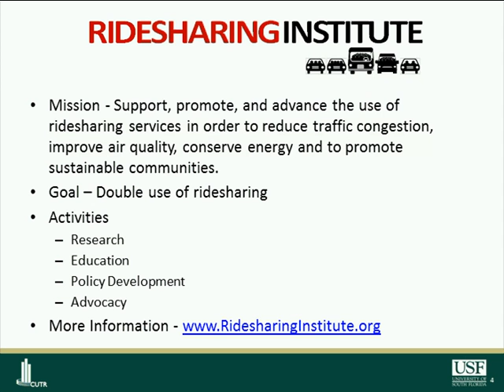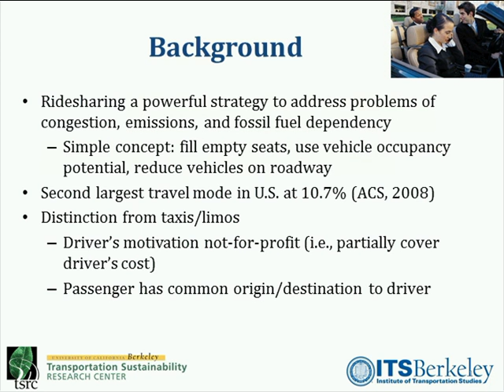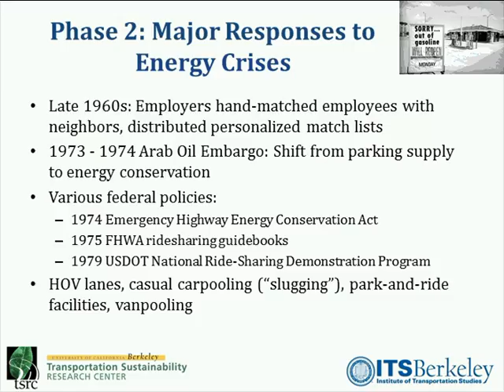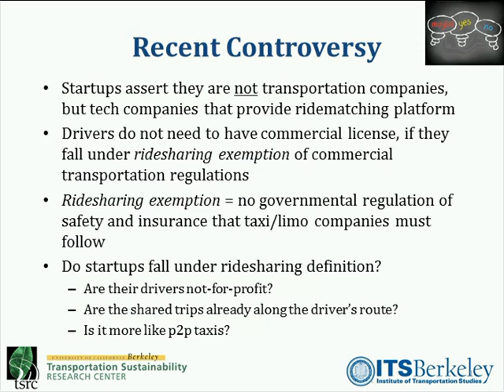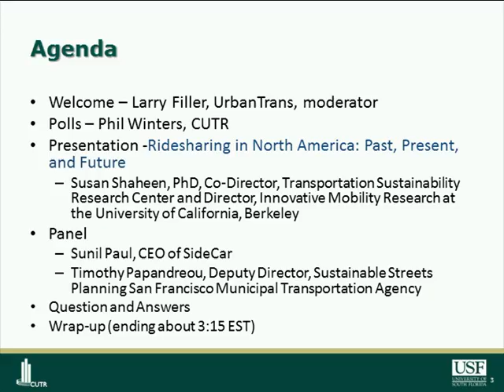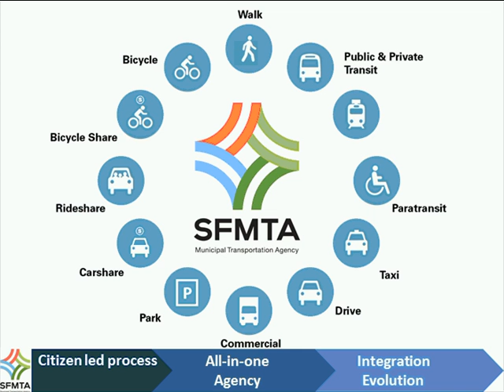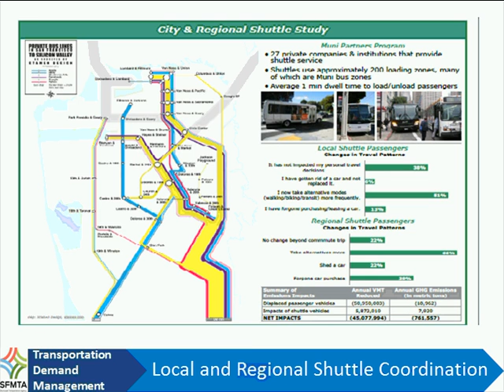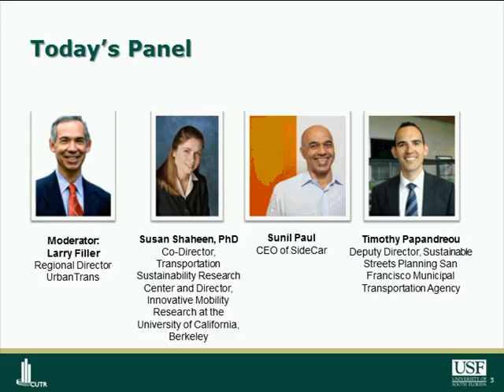Disruptive Innovations in Ridesharing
On April 17, 2013, NCTR and the Ridesharing Institute co-hosted “Disruptive Innovations in Ridesharing."    Transportation systems in many North American cities are being disrupted by the arrival of a new form of ridesharing: the “smart-phone dispatched shared ride.”  Some claim these are unregulated taxis, while others see this as the key to unlocking the empty-seat resource to reduce congestion.  Some regulators are fighting back, while others are changing laws to make it easier for the newcomers.